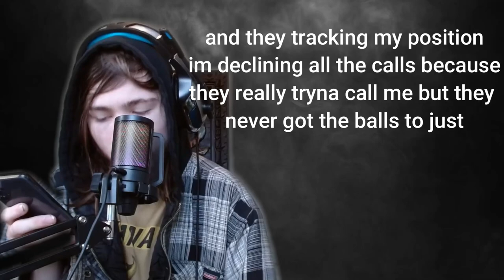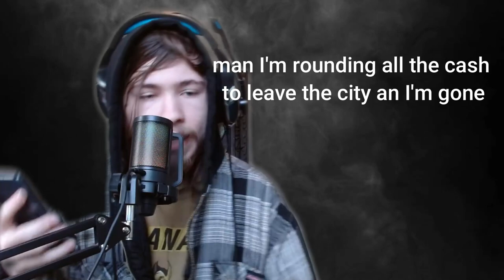"SILENT TREATMENT" - Lil Lyko - (OFFICIAL MUSIC VIDEO) [Prod. @10-2productions9]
This content was produced by 10-2 Productions, recorded and published by Lil Lyko

Socials:
Snap: @xxLil_Lykoxx
YouTube.com/LilLyko